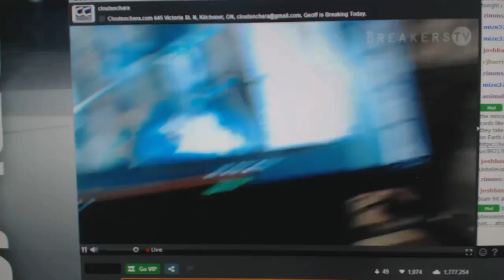C&C #7650 Multi Random